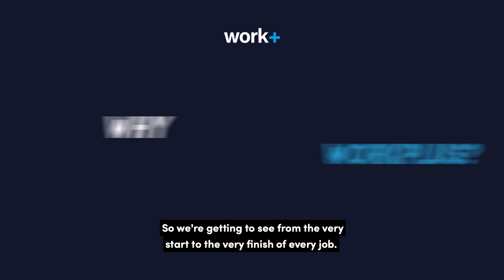Apprentices learn more on-site than in the classroom.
“I wouldn’t be where I am today without Workplus. My apprenticeship has helped me to get to where I want to be in ten years.” Alex Fenton, Farrans